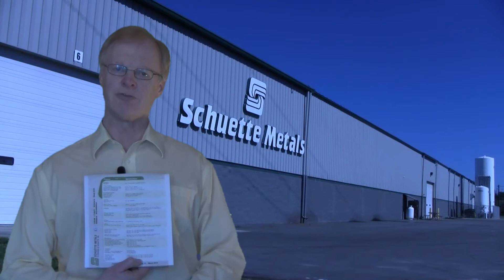Schuette Metals: Improving Quality With Better Welding Measurement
- Using the latest technology to ensure precise welds, Schuette Metals reduces OEM risk in metal fabrication.